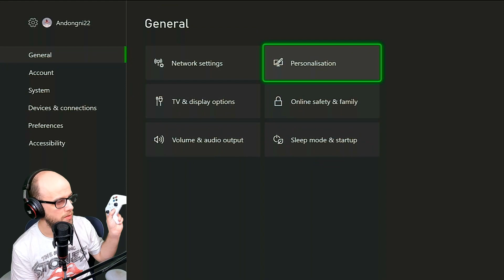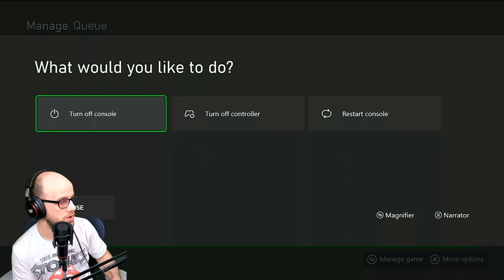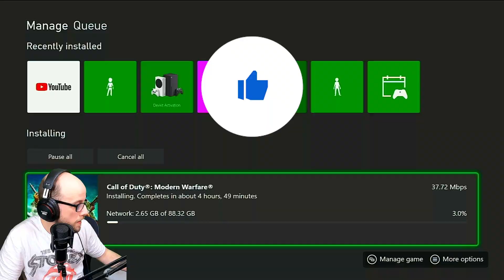How to Download Games with your Xbox Series S|X Switched Off | Activate Rest Mode on Xbox Consoles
General - sleep mode and startup - sleep mode = standby when xbox is off turn off storage = off

Downloading Games on your Xbox in Rest mode should be easy and signposted. It's not so here's how to set it up.
This is how to turn on Rest Mode so you can Download games & updates on Your Xbox Series S while it’s off!  If you are looking for a Series S pick one up here for a great price -

00:00 Intro
00:26 How to Download Games with your Xbox Series S|X Switched Off